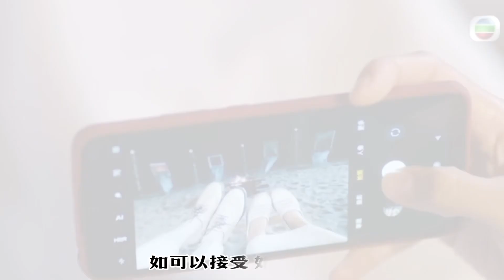好男人 (有種好男人 主題曲) (Shiga 連詩雅)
《 好男人 》

作曲：劉易昇
填詞：楊　熙
編曲：劉易昇 / Freddie Lo
監製：劉易昇
主唱：連詩雅

願望是 渡過那些遠浪
找個會呵護我
叫我不用每日怯慌
願望是 受過那些碰撞
找個會攙扶我
再許下以後盼望

現實是 共你也很快樂
不過那感情塔
建太高或更易塌方
現實是 是我刻意埋藏
藏起真相 該怎跟你講

如真正愛護我 如真正愛我
如真正信任我
無論我 無論我 瞞着那麼多
如可以接受 如不介意我
本來坦然交流 或者不要藏

如不會放下我 如心𥚃有我
能否去說服我
其實你 其實你 無用看清楚
仍一意向著我 仍不理對錯
假如可無保留 是否可以來過

願望是 共你放開隔膜
跟你放鬆渡過
與你考驗𥚃像最初
願望是 為你抹走冷漠
給你種出盛放
替生活每日配樂

如真正信任我
如可以接受我 如不介意我